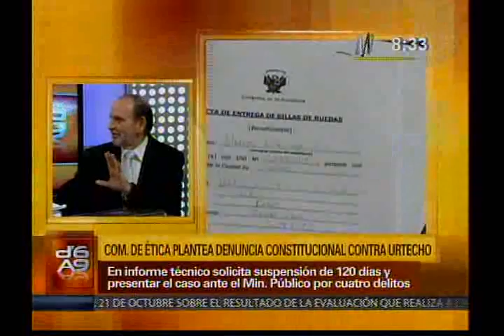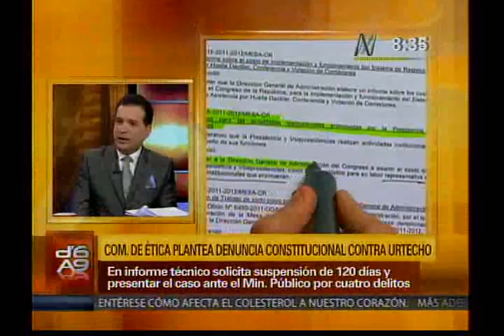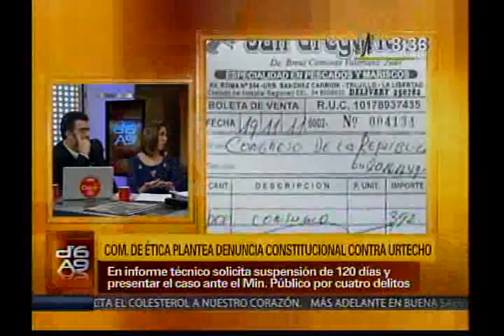Omar Chehade consideró como un despropósito censurarla a canciller Eda Rivas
El congresista Omar Chehade dijo que el lunes 11 la ministra de Relaciones Exteriores, Eda Rivas, dará explicaciones al parlamento por la visita del presidente Ollanta Humala a Francia, pero consideró que sería un despropósito censurarla. Advirtió que hay una intención de derribar a la canciller Rivas.